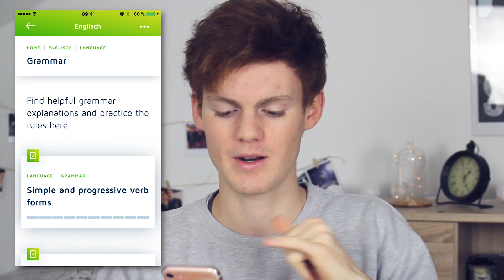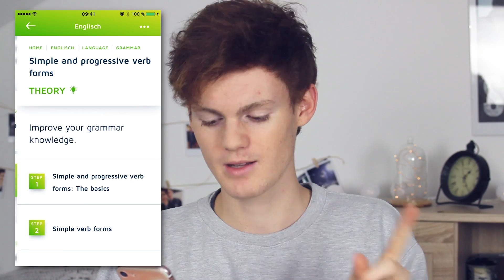Lerntipps für die Schule & das Abitur | BACK TO SCHOOL 📚😀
Back To School - Lerntipps für die Schule? Übungen für das Abitur? Lifehacks für die Schule? Dann bist du hier genau richtig!
In diesem Video stelle ich euch weitere Back To School Lifehacks vor, um den Alltag in der Schule angenehmer zu gestalten und um sich richtig für das Abitur vorzubereiten!

Hier könnt ihr die neue Cornelsen Clevery App kostenlos runterladen (iOS) (Android)

DU WILLST MIR ETWAS SCHICKEN?:
Nico Abrell
Sonnenkopfweg 18
87527 Altstädten